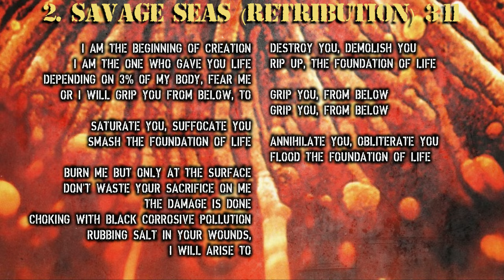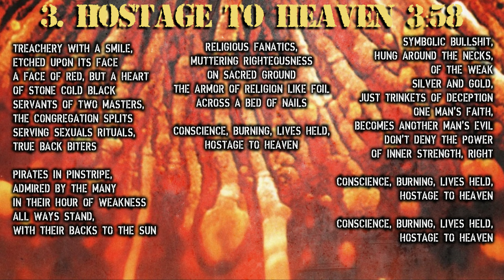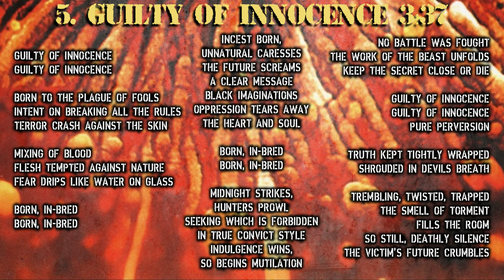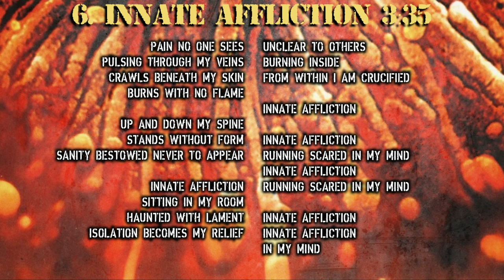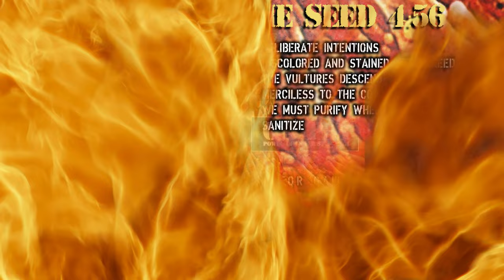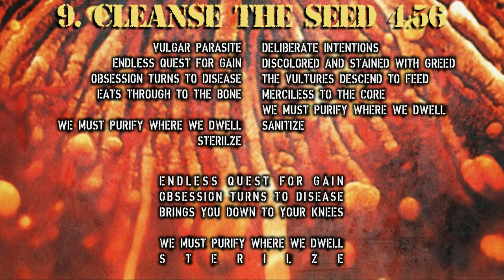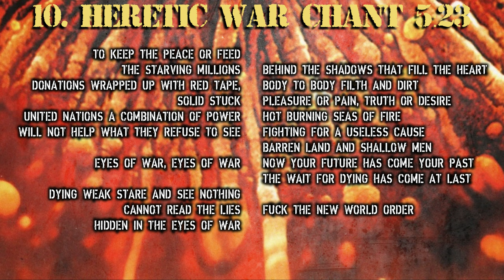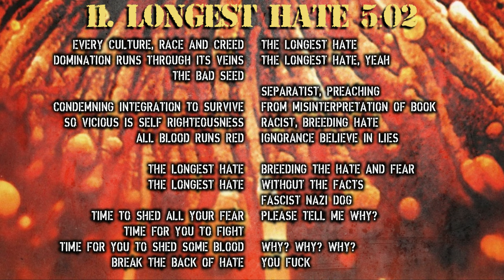Grip Inc. - Power Of Inner Strength (4K | 1995 | Full Album & Lyrics)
Fan-made video. All copyrights in the video are owned by Grip Inc.  and associated parties.

Power Of Inner Strength
Grip Inc.
March 7th, 1995
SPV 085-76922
Steamhammer

Gus Chambers: Vocals
Waldemar Sorychta: Guitars
Jason Viebrooks: Bass
Dave Lombardo: Drums, Percussion

1. Toque De Muerto 00:00
2. Savage Seas (Retribution) 01:21
3. Hostage To Heaven 04:32
4. Monster Among Us 08:30
5. Guilty Of Innocence 12:52
6. Innate Affliction 16:29
7. Colors Of Death 20:04
8. Ostracized 23:08
9. Cleanse The Seed 26:16
10. Heretic War Chant 31:12
11. Longest Hate 36:35